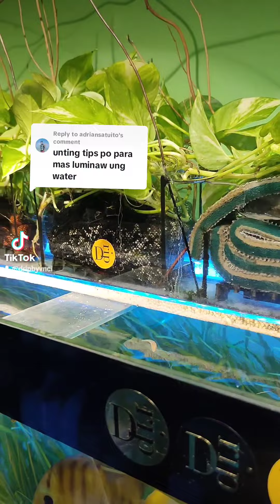DRIP BY VNCI | TIKTOK